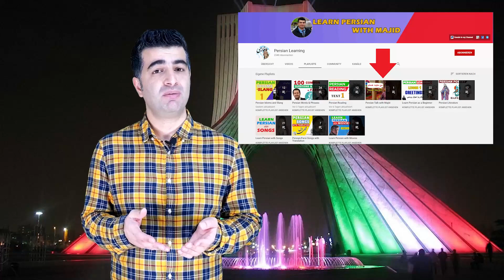Persian Channel Updates, your idea needed!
Salam
This is Majid finally in front of the camera. In this new series 'Persian Talk with Majid', I come in front of the camera and speak only Farsi (with subtitles) with you about different topics: channel updates, new plans, interesting news, answering your questions, etc. I hope it would be interesting enough for you.

Yours,
Majid Olyaei

persian talk, farsi talk, learn persian with majid, learn farsi with majid, majid farsi lessons, persian learning lessons, persian learning videos, farsi talk with majid, persian talk with majid